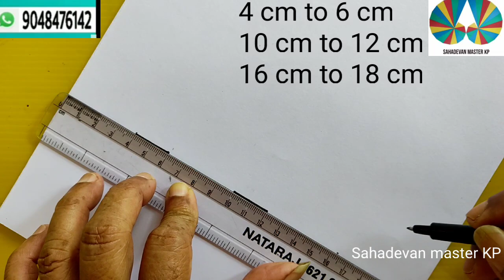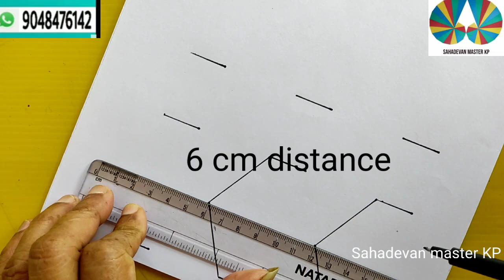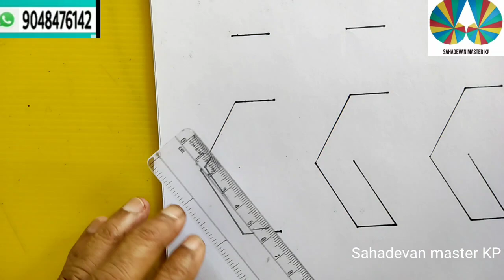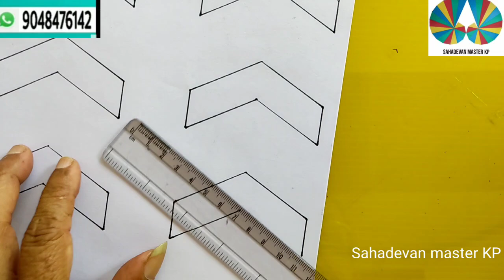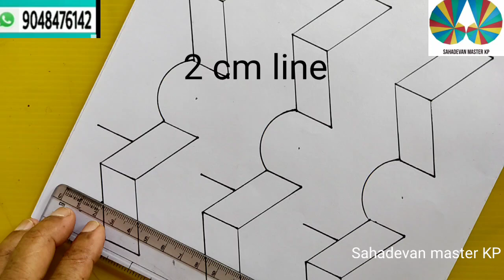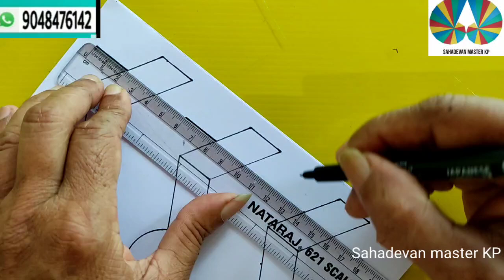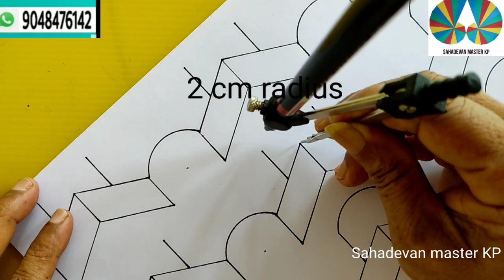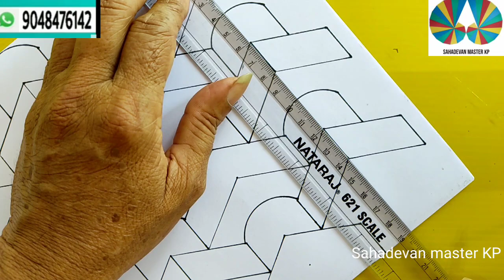Tesalation Geometrical Patterns part 98 with English subtitles